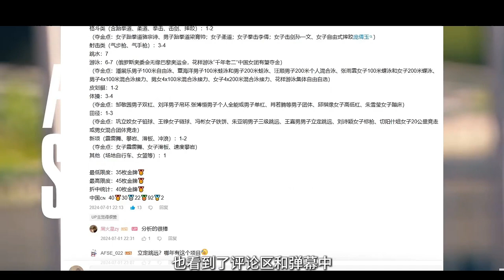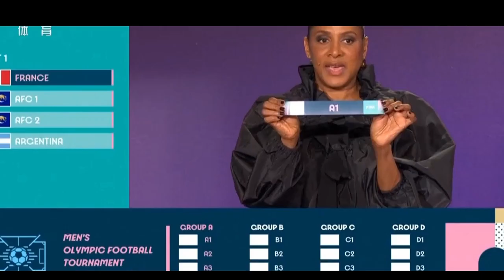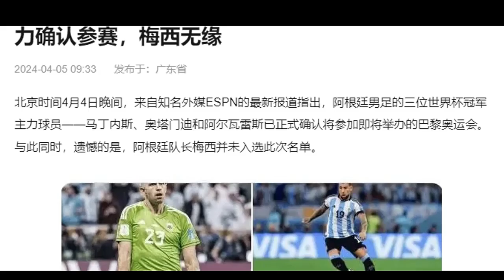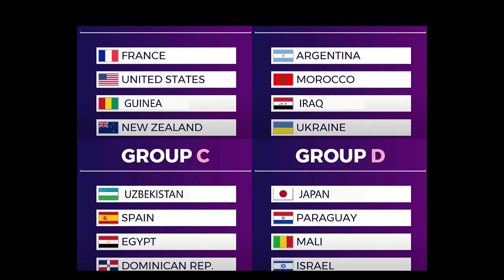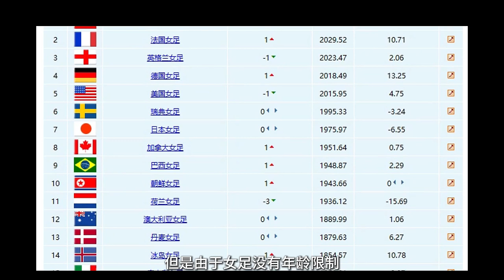从零开始的奥运观赛指南：为何上届冠军巴西无缘参赛？奥运足球为何没世界杯好看？关于足球你想知道的一切【周火星zy】